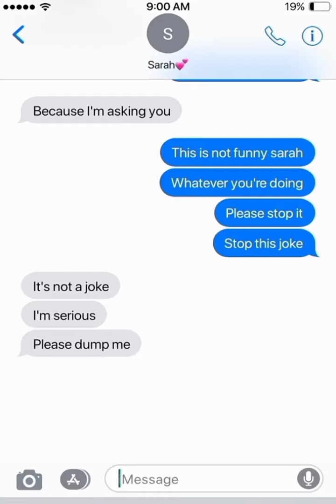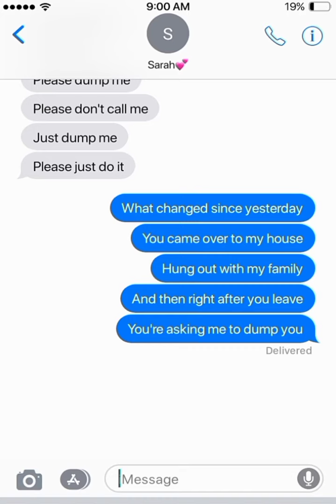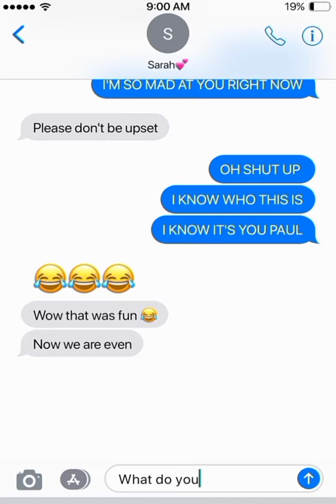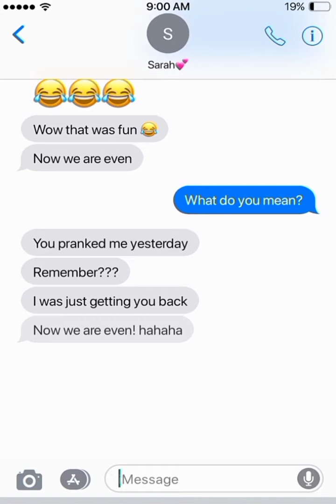When Your Girlfriend Breaks Up With You ~ Funny Texty Stories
My girlfriend sent me a text saying she wants to break up with me but I didn't do anything wrong that would make her want to break up with me. Watch this funny text story to see what actually made her to send that text

🛑About:
Hi welcome to Texty Stories, Your go to channel to find incredible text stories. With the use of text messages you'll be entertained with funny, romantic, scary, prank and sad stories.

Track Name: inaudio - MokkaMusic - Violet